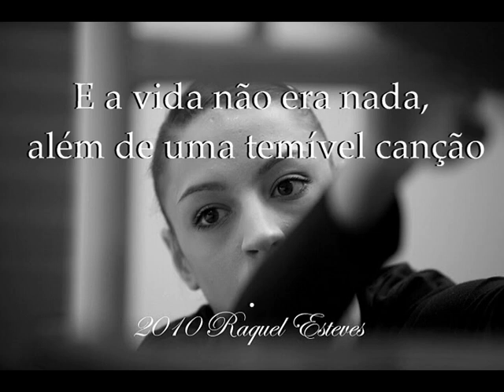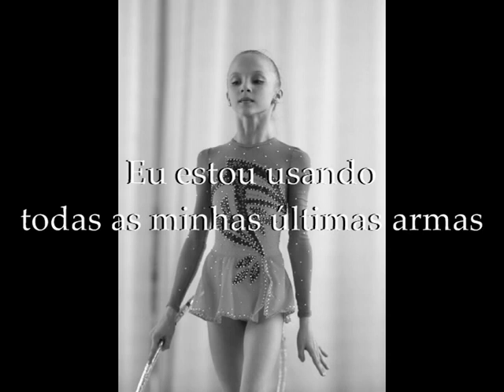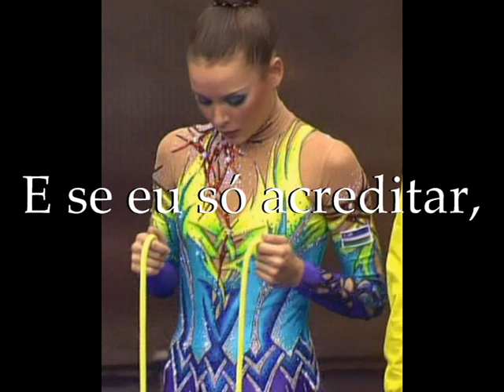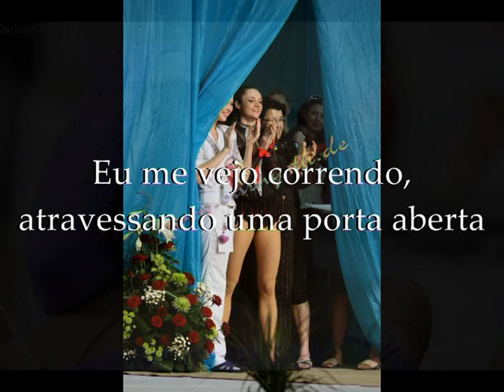Ginástica Rítmica "I belive i can fly"